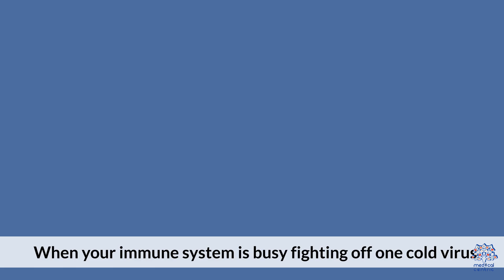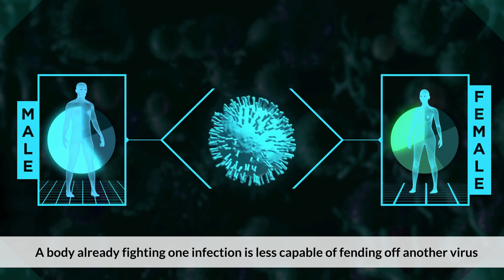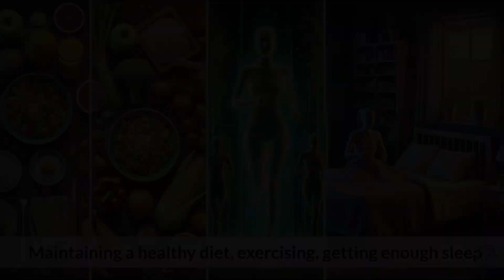Catching Two Colds at Once? Here's the Truth!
Can You Really Have Two Colds at the Same Time? Here’s What You Need to Know

It might sound surprising, but yes, you can actually catch two colds at the same time! This happens when your body gets infected by two different cold viruses simultaneously. The common cold is caused by various types of viruses, primarily rhinoviruses, coronaviruses, and others. Each of these viruses has many different strains, and they can infect you in overlapping periods. If your immune system is already busy fighting off one infection, it can be less effective at warding off another one, allowing a second virus to take hold.

So, how does this happen? Our immune system works hard to protect us, but with over 200 different viruses that can cause cold-like symptoms, it's not uncommon to encounter more than one at once. If you're already fighting a cold and come in contact with another virus, your immune system might not be able to defend itself as effectively, leaving you vulnerable to a second infection.

What Happens When You Have Two Colds?
When two cold viruses infect you at the same time, your symptoms might feel more intense or last longer than usual. You could experience a runny nose, cough, sore throat, and fatigue, but with a stronger impact because your body is dealing with two viruses. The symptoms of each cold virus can overlap, making it harder to recover quickly.

How Can You Prevent Double Infections?
While it's tough to completely avoid catching colds, there are steps you can take to reduce your risk of getting two colds at once. Regular handwashing, avoiding close contact with people who are sick, and maintaining a healthy lifestyle with proper sleep and nutrition can help boost your immune system. If you’re already feeling under the weather, try to limit exposure to other viruses by staying indoors and practicing good hygiene.

What To Do If You Catch Two Colds
If you suspect you’ve caught two colds at once, the treatment doesn’t change drastically from managing a single cold. Rest is key. Stay hydrated, use over-the-counter medications to manage symptoms, and give your body time to heal. Consult your doctor if symptoms persist or worsen, as this could lead to complications like sinus infections or bronchitis.

In this video, we’ll dive deeper into the science of how your immune system handles multiple cold viruses, ways to identify if you might have two colds, and practical tips to speed up recovery. Make sure to watch till the end for expert advice on preventing and managing colds more effectively.